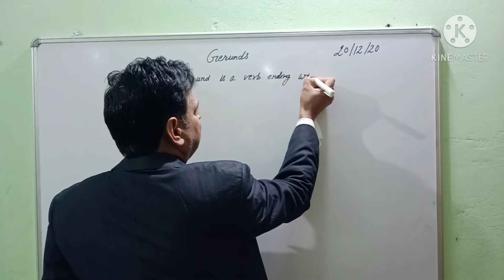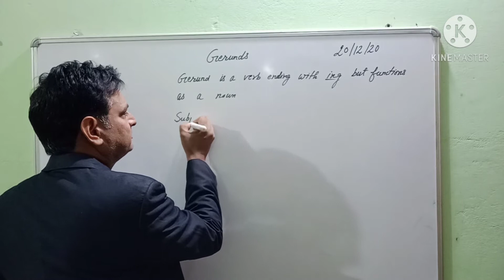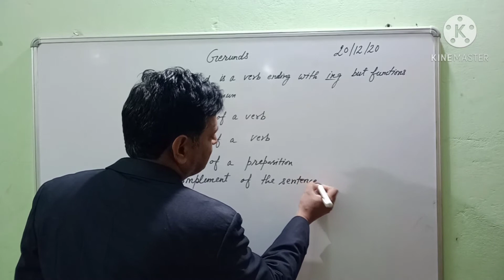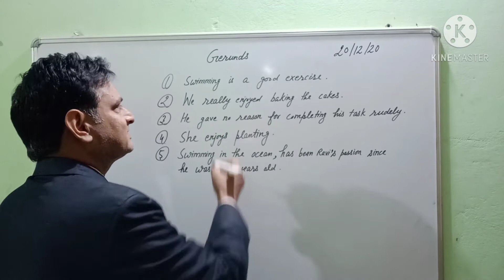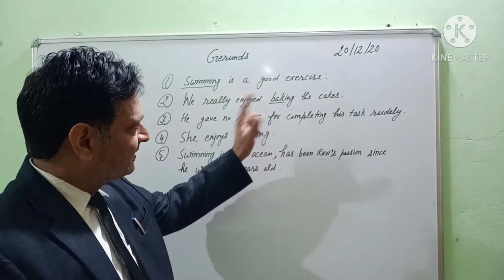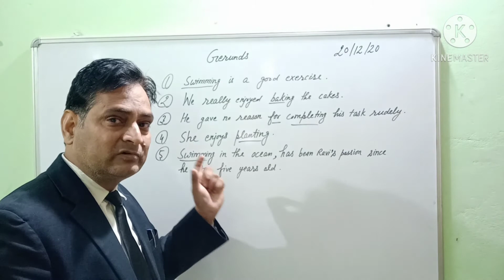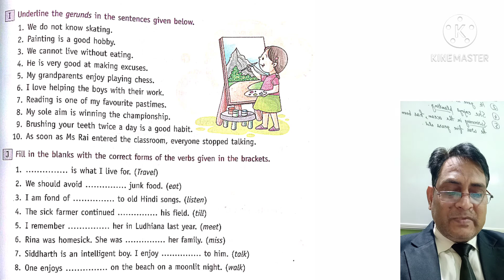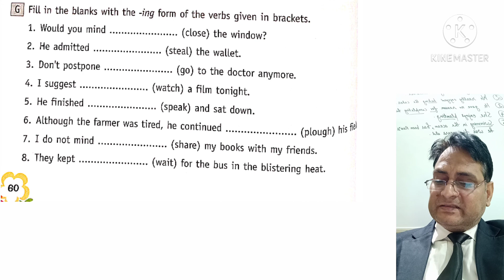Exercises of Gerunds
We provide English grammar videos and lesson translation videos with their exercises